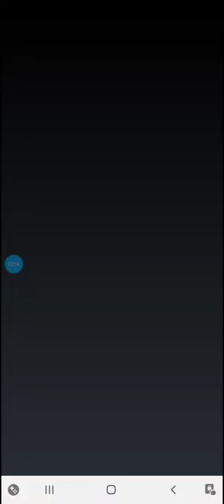Talking Tom Game